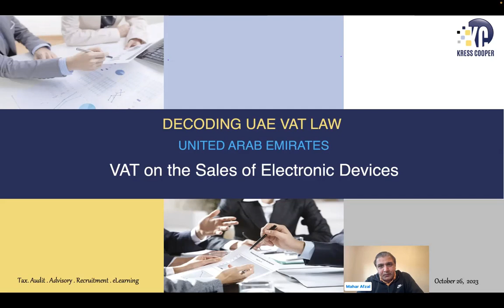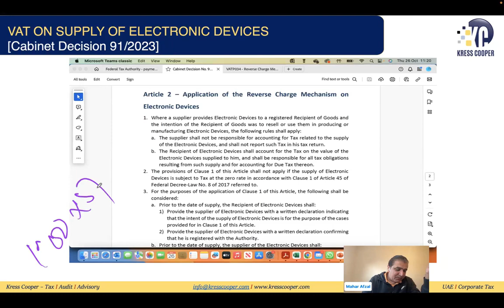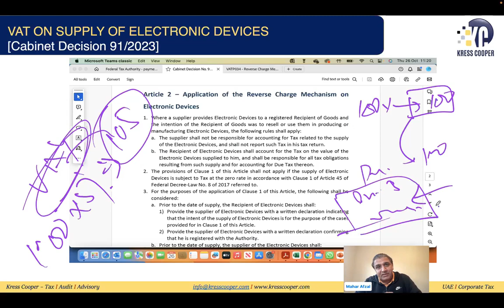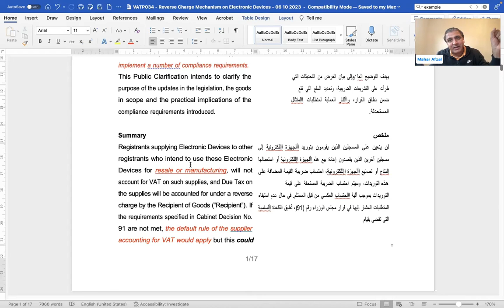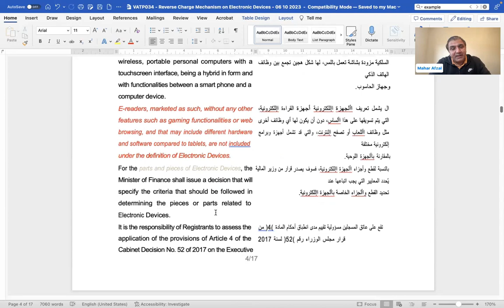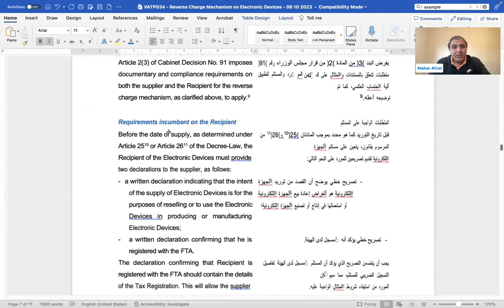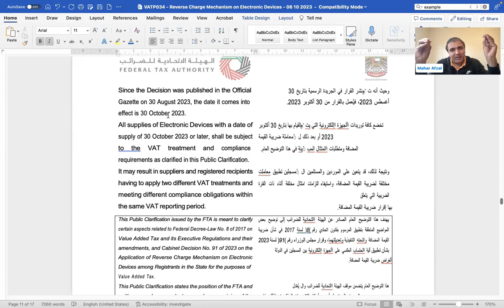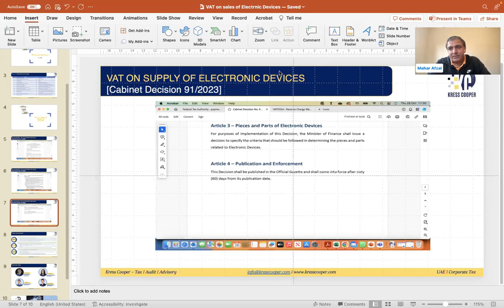"Navigating UAE VAT: Key Changes for Electronic Devices Under Cabinet Decision 91/2023"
In this video, we delve into the recent changes to the UAE VAT system, specifically focusing on the revised treatment of electronic devices under Cabinet Decision 91/2023. Join us as we break down what this decision means for businesses, consumers, and the overall market landscape in the UAE.

We’ll cover:

An overview of Cabinet Decision 91/2023 and its implications for electronic device supplies.
Key changes in VAT treatment and how they differ from previous regulations.
Practical tips for businesses to navigate these changes effectively.
Insights on how this decision impacts pricing, compliance, and consumer behavior.
Whether you're a business owner, a tax professional, or just someone interested in understanding the latest VAT developments in the UAE, this video is packed with valuable information to help you stay informed and compliant.

In this informative video, we explore the significant changes to the UAE VAT landscape following Cabinet Decision 91/2023, specifically targeting the supply of electronic devices. As the UAE continues to evolve its tax framework, it's crucial for businesses and consumers to stay ahead of these updates.

What You’ll Learn:

Overview of Cabinet Decision 91/2023: We break down the key elements of this decision and its intended purpose in the context of electronic device supplies.

Impact on VAT Rates: Discover how the revised treatment affects VAT rates for various electronic devices, and what this means for pricing and profit margins.

Compliance Requirements: Understand the new compliance obligations for businesses dealing with electronic products, including documentation and reporting changes.

Practical Guidance for Businesses: Get actionable insights on how to adapt to these changes, streamline your operations, and ensure compliance to avoid potential penalties.

Expert Insights: Hear from industry professionals and tax experts on how businesses can navigate these regulatory changes effectively.

Whether you're a business owner, a finance professional, or someone interested in the evolving landscape of VAT in the UAE, this video provides essential information and strategies to help you adapt.

Stay Informed: Don’t miss out on our upcoming videos, where we’ll continue to provide the latest updates and insights on tax regulations, compliance tips, and business strategies in the UAE.
In today’s video, we’re diving deep into the recent updates to the UAE’s VAT system with a focus on Cabinet Decision 91/2023, which outlines the revised treatment of electronic devices. As the tax landscape shifts, it's essential for everyone involved—from business owners to consumers—to grasp how these changes affect them.

🌟 What This Video Covers:

Detailed Overview of Cabinet Decision 91/2023:

We’ll provide a clear explanation of the decision, including its background and objectives within the broader VAT framework.
Changes in VAT Rates for Electronics:

Learn about the new VAT rates applied to different categories of electronic devices, and how these changes can impact your business operations and pricing strategies.
Compliance and Documentation:

Discover the updated compliance requirements that businesses must meet to align with the new VAT regulations, including necessary documentation and record-keeping practices.
Business Strategies for Adaptation:

Gain insights into best practices for adapting your business to these changes, from pricing strategies to customer communication.
Consumer Impact:

Understand how these VAT changes might influence consumer purchasing behavior, pricing strategies, and the availability of electronic devices in the market.
Q&A Session:

💡 Why You Should Watch: This video is essential for anyone operating in or interested in the UAE market. Whether you’re managing a business that sells electronic devices or you’re a consumer wanting to understand how these changes might affect your purchases, this video equips you with the knowledge you need to navigate the new VAT landscape confidently.

To support the local business community and foster economic growth, the Federal Tax Authority (FTA) has issued Cabinet Decision No. 91 of 2023 (the Decision) on Issued 25 August 2023, which is effective from 60 days from the date of its publication in the Official Gazette; and its publication date is 30 August 2023. Later, VAT Public Clarification No. VATP0034 issued by the FTA.

The Decision requires that the Value Added Tax (VAT) registered suppliers of electronic devices should not charge VAT to the VAT registered customers where the customer intends to resell the electronic devices or use the electronic devices for manufacturing or production of electronic devices. Resale means the sales of the electronic devices by the wholesaler and retailer